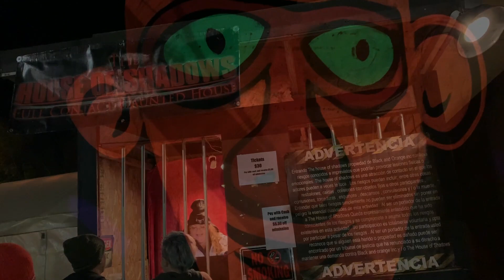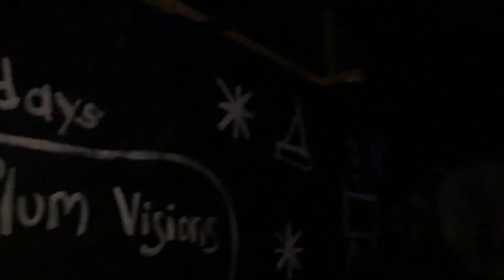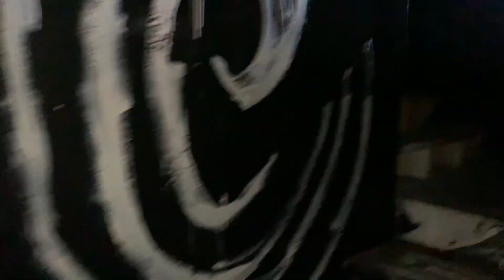House of Shadows Christmas-themed Haunted House